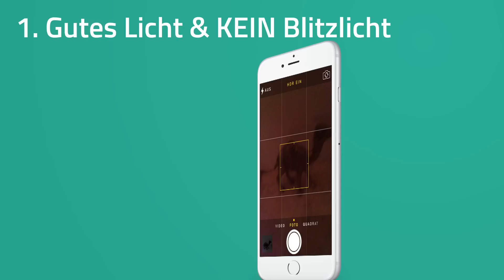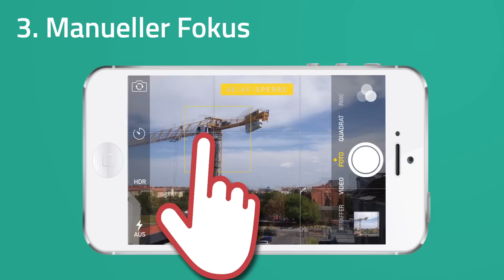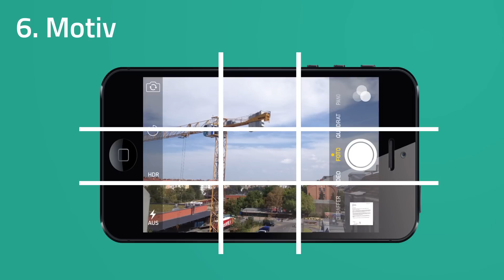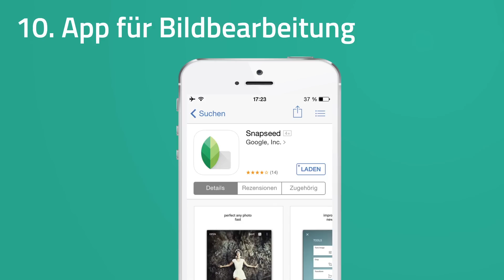10 Tipps für bessere Smartphone Fotos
Tolle Bilder kann man auch mit dem Smartphone machen! In diesem Video zeige ich euch wie ihr mit euerm Handy bessere Fotos machen könnt.

►* Teste Audible Hörbücher kostenlos
►* Teste Amazon Prime kostenlos
►* Teste Amazon Prime Video kostenlos
►* Teste Amazon Prime Music kostenlos

▼Mein Equipment▼

►* Mein Smartphone
►* Mein Laptop
►* Mein Micro
► Meine Videoanimationen mache ich mit Adobe After Effects
► Meinen Videoschnitt mache ich mit Adobe Premiere Pro